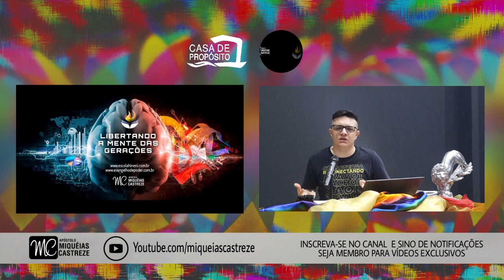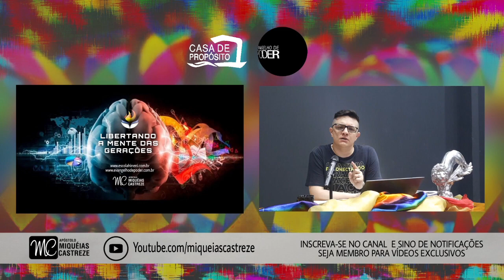PURIM - LIBERTANDO A MENTE DAS GERAÇÕES - 2022 5782 - ESTER HADASSA MORDECAI - AP. MIQUÉIAS CASTREZE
Assista completo - AO VIVO!! PURIM | LIBERTANDO GERAÇÕES - CASA DE PROPÓSITO 2022/5782 - AP. MIQUÉIAS CASTREZE E PR. THOMÁS DINIZ